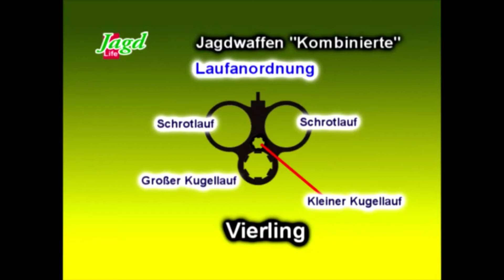Jägerprüfung Jagdschein Sehprobe Jagdwaffen Video mp4 Download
Weiterführende Informationen sowie zahlreiche DVD Videos, DVD Videos Interaktiv, mp3 Audio und mp4 Video Downloads zur Jägerprüfung, erlebte Jagd und Jagdhundeausbildung